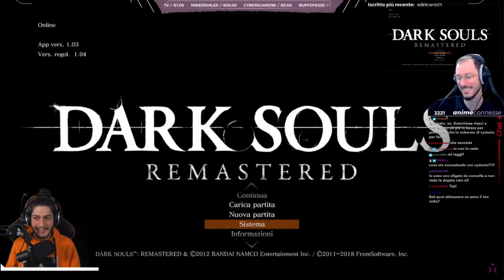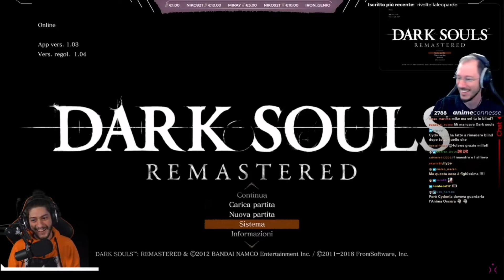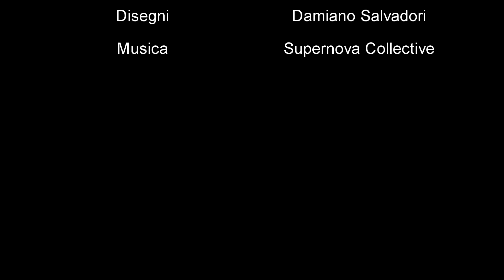Sabaku & Cydonia Best of DARK SOULS Veteran Run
Il meglio della blind run veterana su Dark Souls del Maestro Sabaku ed il suo allievo Cydonia.

Un ringraziamento speciale a Paride ThePruld per aver parte a questo progetto

Ragazzi per sostenere questo canale se volete potete fare una donazione ( anche solo per un caffè ☕) qui